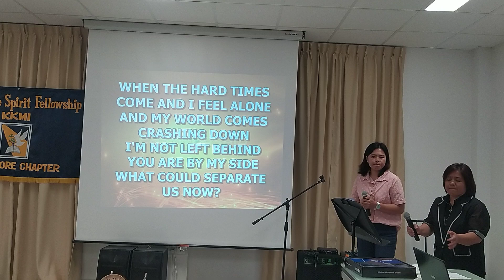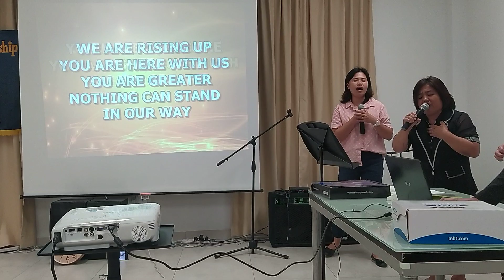victory song |You have overcome lyrics